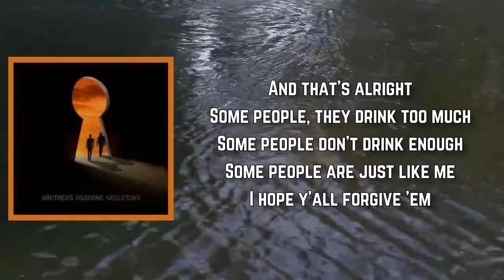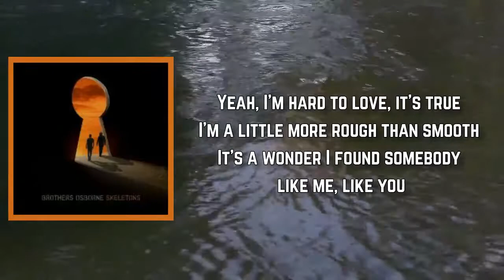Brothers Osborne - I'm Not For Everyone (Lyrics)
I'm Not For Everyone by Brothers Osborne
Album: Skeletons

I'm Not For Everyone Lyrics:

Some people clap on the one and three
Some people clap on the two and four
Some people don't join at all 'cause they got no rhythm
Some people, they drink too much
Some people don't drink enough
Some people are just like me
I hope y'all forgive 'em

I'm like scotch and zydeco bands
I'm like B-side Townes Van Zandt
I'm always speaking my mind
When I'm better off biting my tongue
I'm a bad joke at the wrong time
Hell, I'm a legend in my own mind
I'm good for some but I'm not for everyone

If I was sweet tea, it'd be a bit bitter
If you took a drink, you might reconsider
If I was a church, I'd be hanging with the sinners
Talking 'bout Hendrix and Heaven
If I was a bar, I'd be a dive
A free jukebox in a double-wide
Neon lights saying "Come inside"
And I'd be "Open 24/7"

Yeah, I'm hard to love, it's true
I'm a little more rough than smooth
It's a wonder I found somebody like me, like you

Yeah, I'm good for some but I'm not for everyone